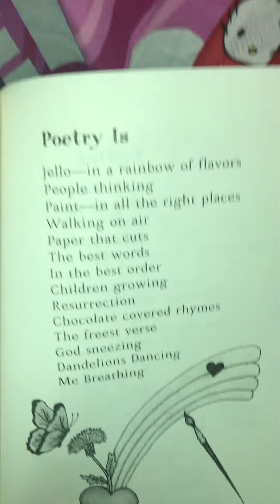Simply Smile Saturday ☮️Poetry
We are all part of the rainbow goddess of love let the love flow through you today and thrive on girls thrive on